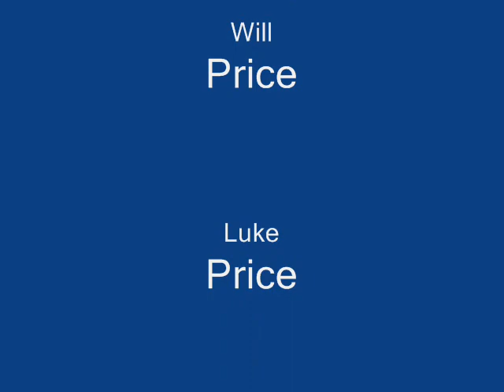Feb 2006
family video - jack's 6th, dancing, beach